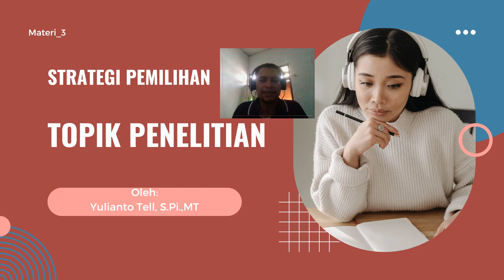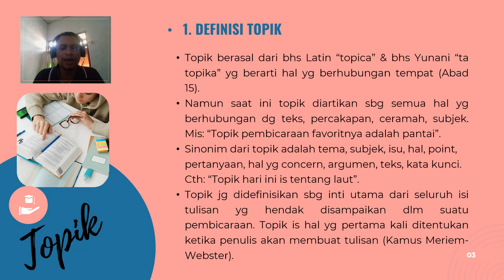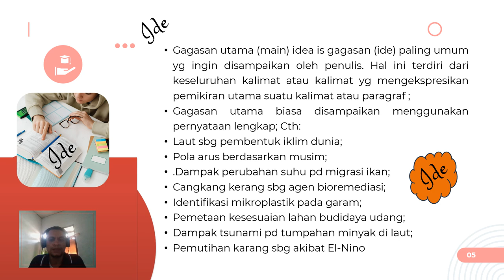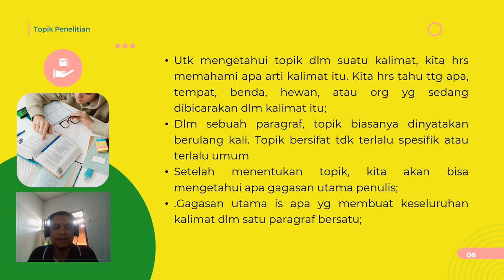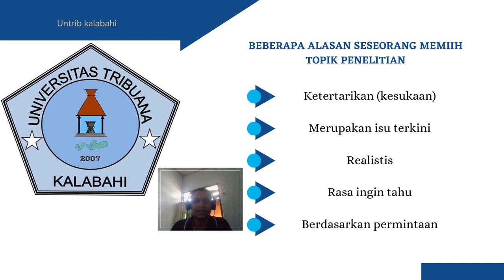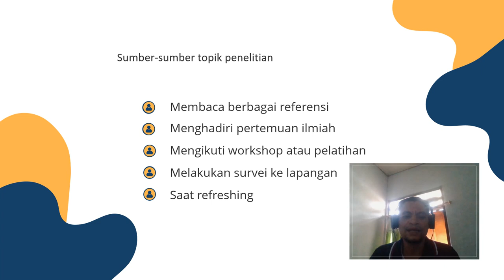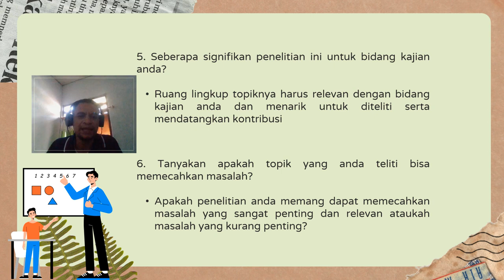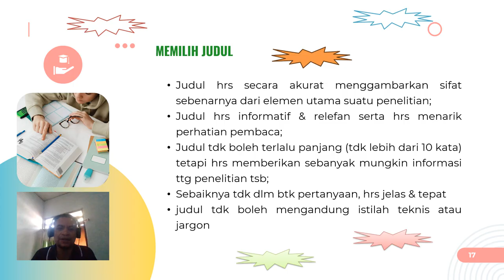VIDEO PEMBELAJARAN STRATEGI PEMILIHAN TOPIK PENELITIAN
Video Pembelajaran Strategi Pemilihan Topik Penelitian merupakan salah satu video pvideembelajaran dari channel youtube @nimangdosen2731 yang membahas materi tentang metode penelitian dan penulisan karya ilmiah. Materi yang dibahas dalam video pembelajaran ini meliputi definisi topik penelitian, perbedaan topik dan ide penelitian, strategi menentukan topik penelitian, serta rumusan topik penelitian mahasiswa. Materi dalam video pembelajaran strategi pemilihan topik penelitian ditujukan kepada para mahasiswa, khususnya mahasiswa yang menekuni bidang kelautan dan perikanan.